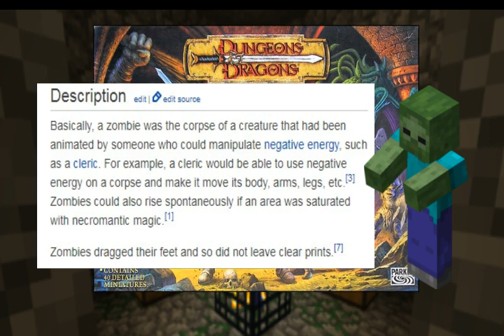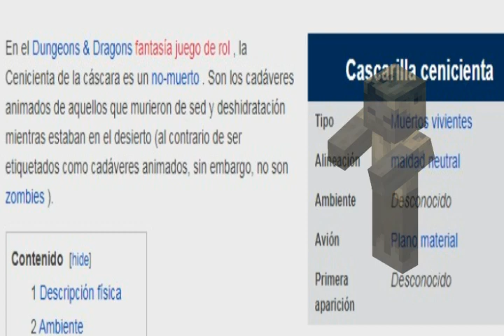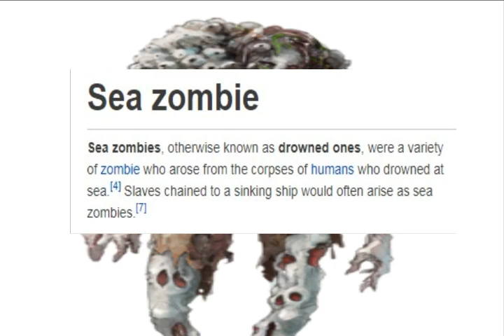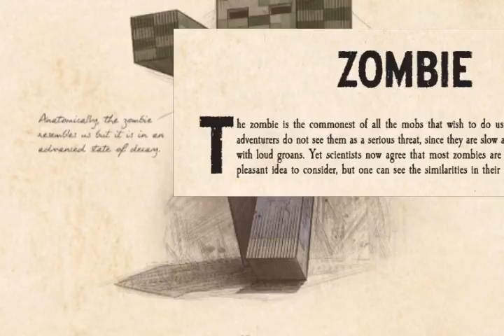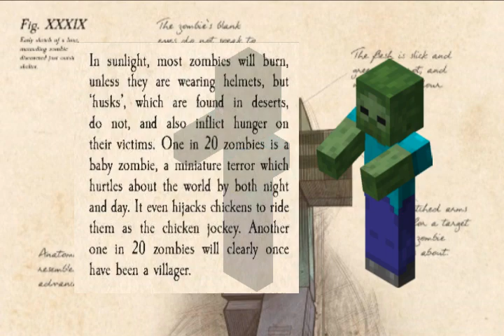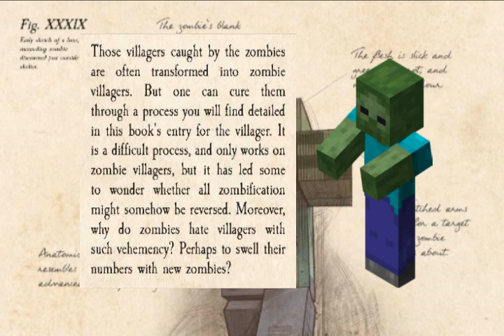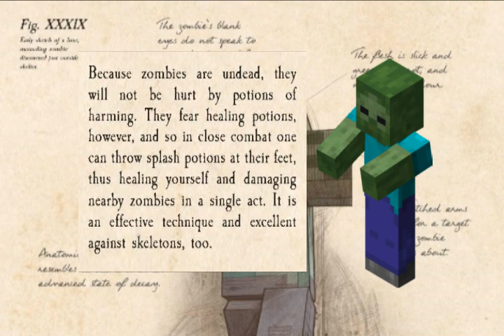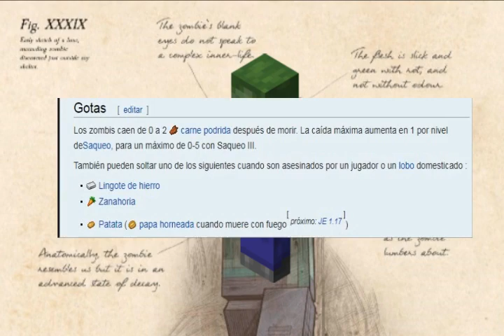Origen Zombies de Minecraft (Mobestiary) ¿Hongos o Magia? ¿Por qué no se curan los Zombies?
En esta investigación verán el origen de los zombies de Minecraft, Husks y Drowneds. Responderemos al por qué los zombies de minecraft no se pueden curar con una manzana de oro y cuál es el origen de los zombies y su relación con los Necromancers de Minecraft Dungeons.